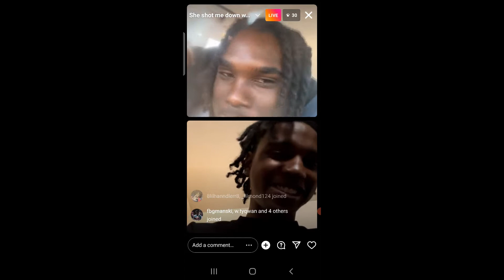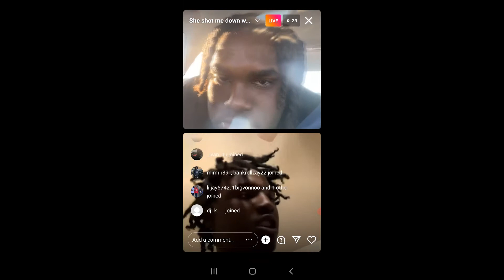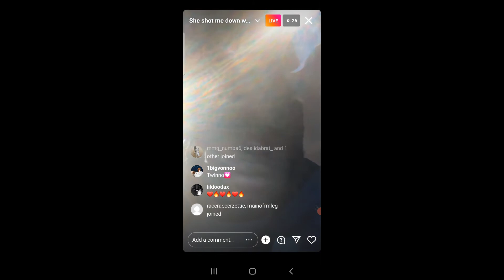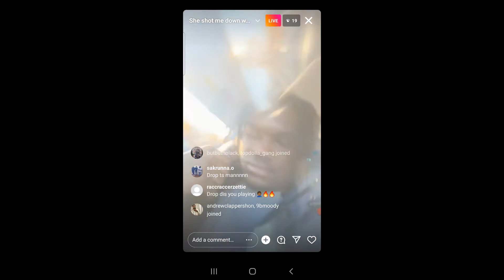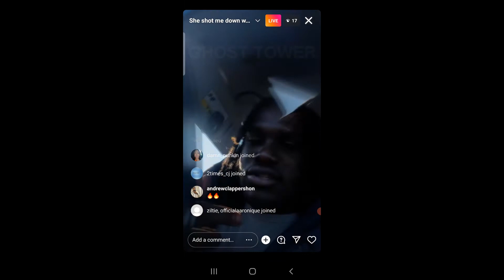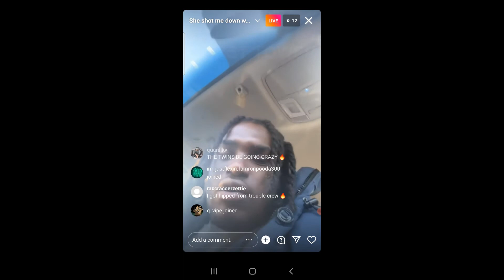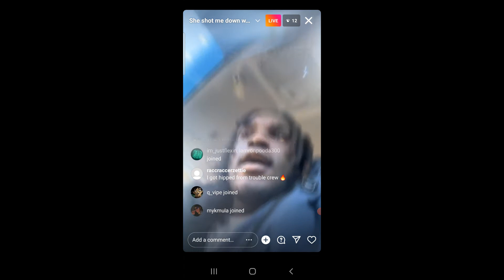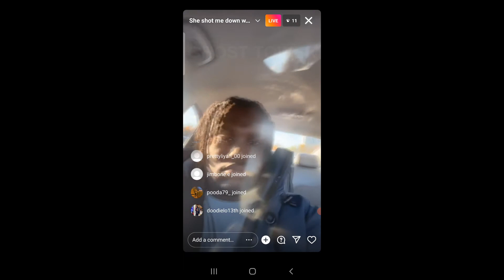THF TWIN HAPPY WITH THE MIXDOWN 😂